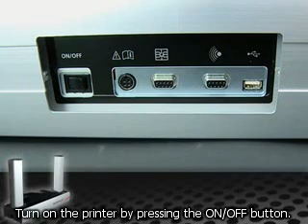Evolis Quantum | Cleaning the Printhead | EvolisPrinter.com